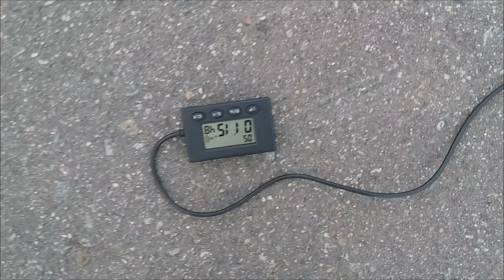Gymkhana GP 2019 stage3 / Egor Nikonov Yamaha MT-07 / heat1